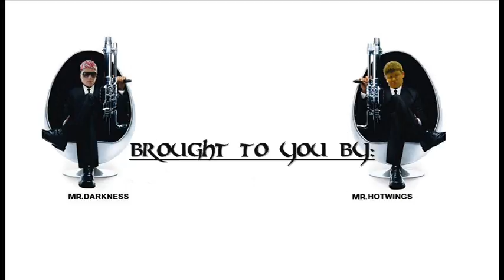One Liners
here is a video of me... i was really bored and saw a video of a kid doing some one liners (like 2) and i thought thats hilarious! so i decided to do one haha, its korny but thats why its so great